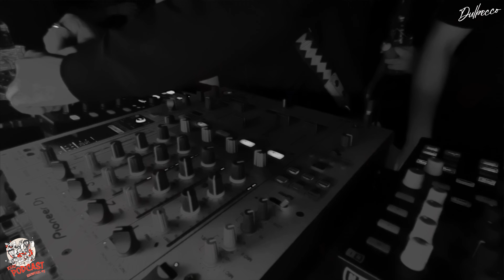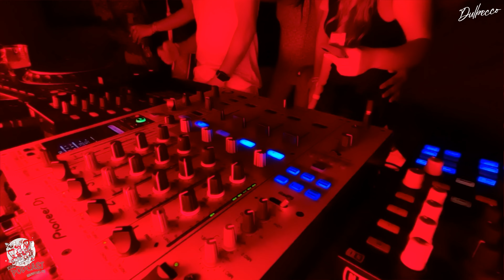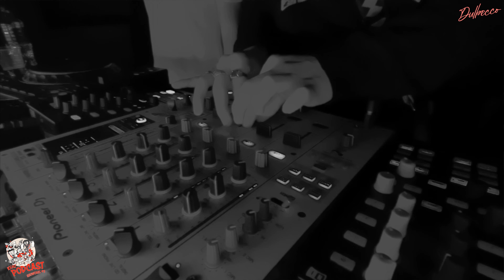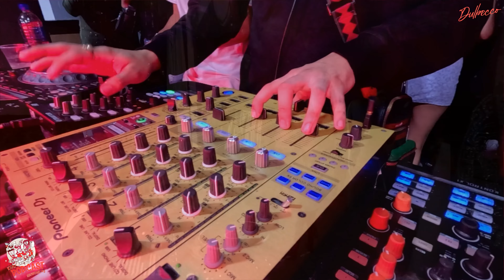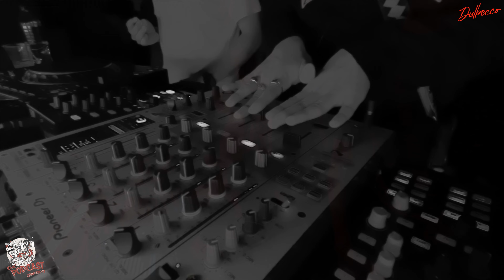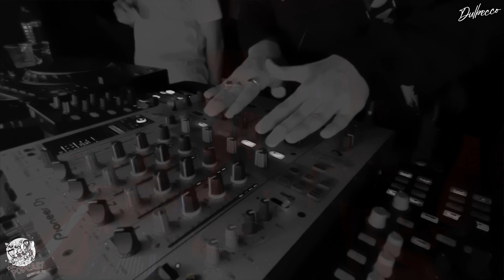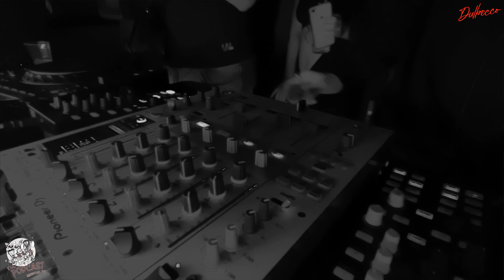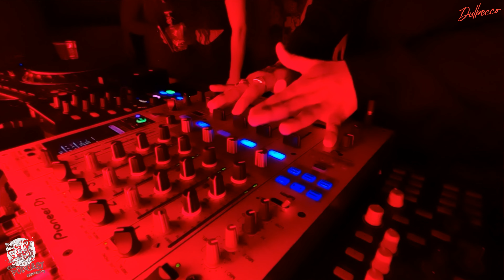DANIELS at Club Babylon, San José, Costa Rica - Shot by Dulbecco | FREE SHOTS #31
Recorded on 11/11/2023 at Club Babylon, San José, Costa Rica.

Many thanks to all the artists and @luiskenzdj for the organization of the event.

FREE SHOTS are produced live in a single DJ & VJ take without post-editing. All visuals are made spontaneously during the recording. Sometimes we face technical issues with sound or lighting as part of the underground nature of the events...